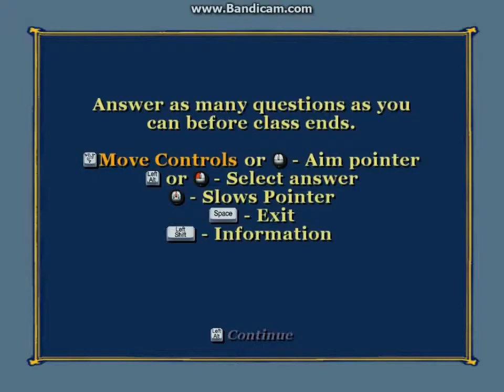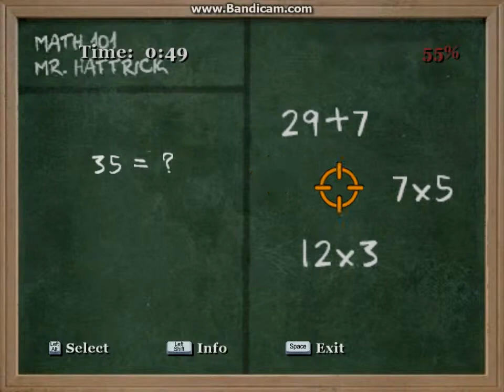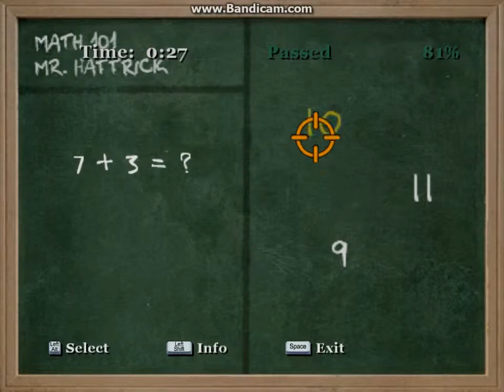Razvan joaca Bully #25 Matematica lu' peste